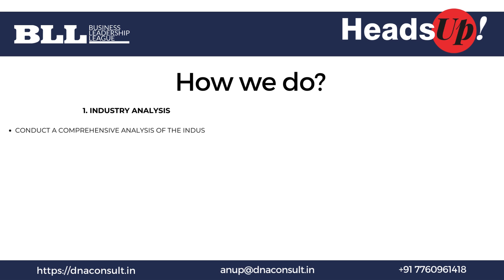Headsup - Unlock Growth with DNAConsult Advisory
DNAConsult Advisory - Discover Growth Opportunities with DNAConsult Advisory's Custom Research

Elevate your business with BLL Heads Up!

Introducing "Heads Up" – an exclusive opportunity for your business to shine in the vibrant BLL community. Showcase your products or services strategically through WhatsApp, email, social media, and print, reaching over 100,000 professionals.

Discover this week's featured products and services from our BLL Community, designed to boost your business capabilities.